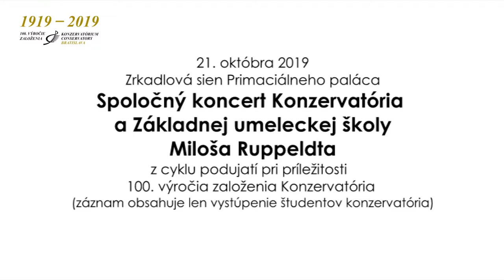Spoločný koncert Konzervatória a Základnej umeleckej školy Miloša Ruppeldta k 100. výročiu založenia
21. októbra 2019
Zrkadlová sien Primaciálneho paláca
Spoločný koncert Konzervatória
a Základnej umeleckej školy
Miloša Ruppeldta
z cyklu podujatí pri príležitosti
100. výročia založenia Konzervatória
(záznam obsahuje len vystúpenie študentov konzervatória)

00:08  David Virág: Sergej Rachmaninov: Etuda "Obraz" es mol op. 39
hra na klavíri
pedagóg: Mgr. art. Tatiana Lenková – Hurová

05:05 Katarína Novotková: Ján Botto: Práčka na Rimave
recitácia (Hudobno-dramatické umenie)
pedagóg: Mgr. art. Tatiana Hrivnáková

08:36 Ivan Virág: Pablo de Sarasate: Cigánske melódie
hra na husliach
pedagóg: Mgr. art. Július Horváth
klavírna spolupráca: Mgr. art. Ján Remenec

17:12 Bence Szabó: George Gershwin: I got plenty o nuttin ária z opery Porgy a Bess
spev
pedagóg: Mgr. art. Dagmar Livorová
klavírna spolupráca: Mgr. art. Karin Remencová, ArtD.

19:53 Albín Blaho: Béla Kovács: Sholem Aleichem for Feidman
hra na klarinete
pedagóg: Mgr. art. Peter Drlička
klavírna spolupráca: Radka Kováčová, DiS. art.

24:07 Mattia Müller: Gasan Rzajev: Concertino
hra na bicích nástrojoch
pedagóg: Mgr. art. Peter Kosorín